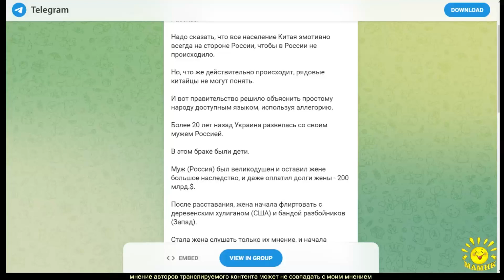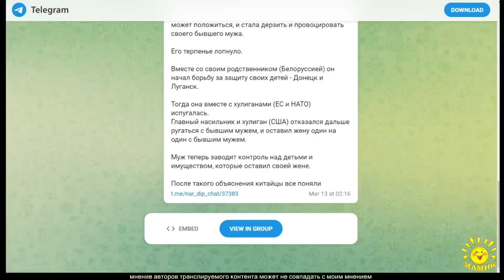Mike Logish в ТГ. Рассказ